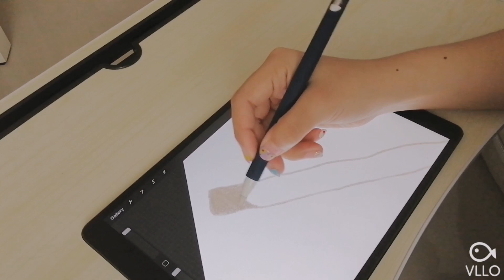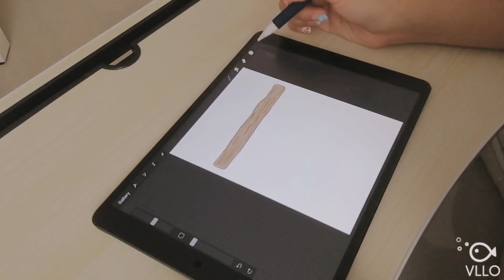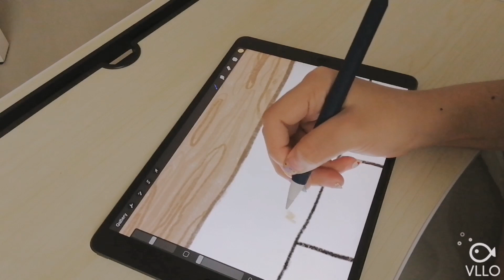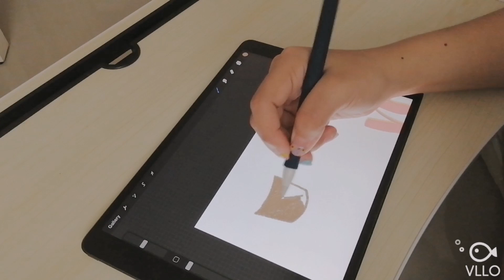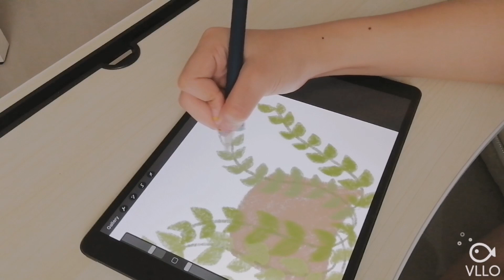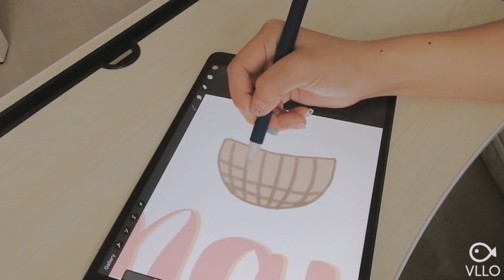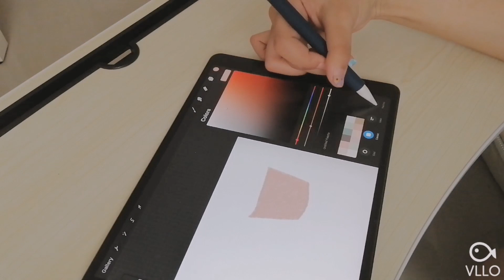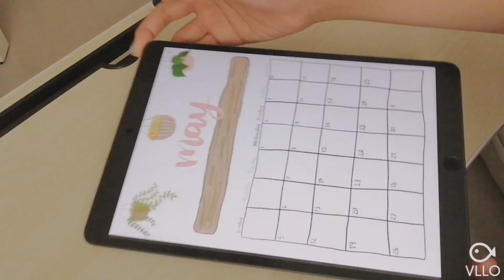📝Draw with me | Drawing a calendar on iPad🌿